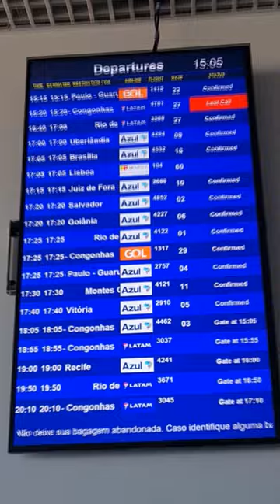Aviões no aeroporto de Belo Horizonte | BH Airport - Confins | Terraço panorâmico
Como já dizia Raul Seixas ...

"Não sei aonde eu tô indo,
mas sei que eu tô no meu caminho"

- Com esse mine registro, desejo uma ótima semana pra vocês!!!
Aqui foi uma passadinha rápida no Aeroporto Internacional de Belo Horizonte. Deu pra apreciar o pouso e decolagens de várias aeronaves, como o Airbus A330 da TAP, Boeing 737 da GOL, Airbus A320 da LATAM, Airbus A320 da Azul, Jato embraer da Azul, ATR 72 e entre outros.
Uma observação: Gravei todos os vídeos dos aviões direto do acesso ao terraço panorâmico do aeroporto.

- Birocratic